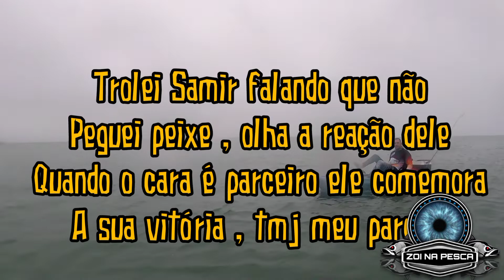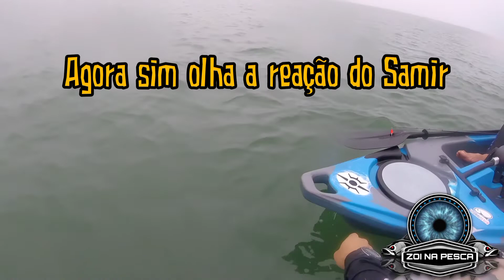⚠️ QUEBRA A VARA NÃO! SE VACILAR ELE TE ARRASTA PRA ONDE QUEBRA A ONDA !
🔰 PESCARIA DE PAMPO NA COSTEIRA.

 EQUIPAMENTOS UTILIZADOS ✳️

▶️ Câmera - GoPro 4 hero sessions

▶️ CONJUNTO :
✅ Vara Venza -Marine Sports -  6,0" ação Rápida - 30 lb
✅ Linha multifilamento 20 lbs Ygk
✅ Leader vexter 0,42 mm
✅ Snap cabeça de cobra 20 lbs
✅ Carretilha Abu Garcia Black MAx 3

▶️ ISCAS UTILIZADAS:
✅ Venum - Marine Sports - cor magenta
✅ Jump- jig - 17 gramas - cor laranja
✅ JIG HEAD- 12 gr
✅CAMARÃO ARTIFICIAL 7 cm

✅awsazoinapesca